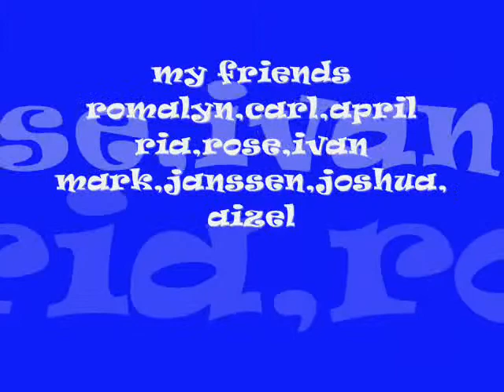my cute friends